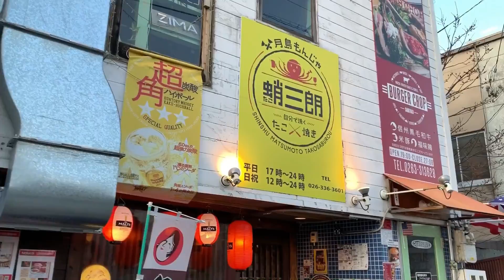もんじゃ焼きとたこ焼きでチョイ飲み！ミドル女子も唸る激ウマもんじゃ焼き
おっさリーマンこの日はノー残業デー。

といっても別に会社で決まっているわけではなく、勝手に自分でそう決めただけですが…。

会社近くを流れる女鳥羽川沿いにある月島もんじゃのお店で、例の食いしん坊系ミドル女子コンビ

「デミ＆ミチコ」が飲んでいるとかいないとか…。

「蛸三朗」さんはハンバーガーグリルで有名なバーガーチョップさんの下にあります。

長野県内では、珍しい自分で焼くスタイルのもんじゃとたこ焼きのお店。

もんじゃは小麦粉ではなく米粉を使用した生地が特徴なんです。

本格的なもんじゃって松本ではなかなか食べられませんよね。

おいしそうなメニューがたくさんあります。

【お店の情報】
月島もんじゃ蛸三朗（タコサブロウ）
住所／長野県松本市大手2-2-4
※2019年3月22日時点の動画のため、情報が異なる場合がありますがご了承ください。

【食べたもの】
・カルボナーラもんじゃ　1200円
など